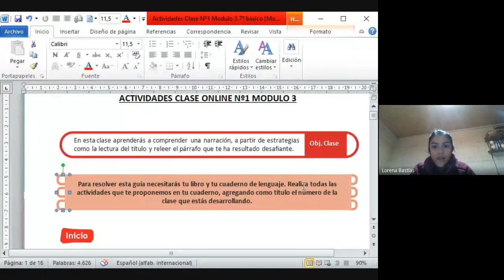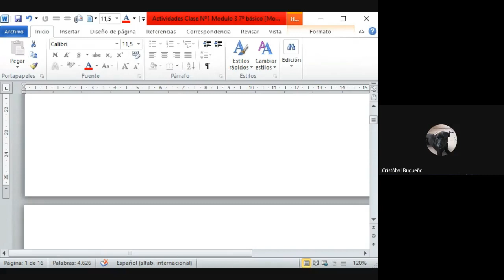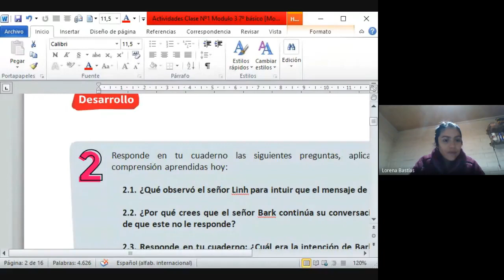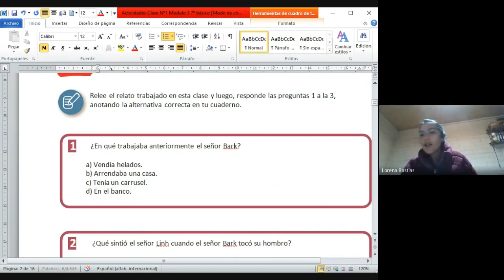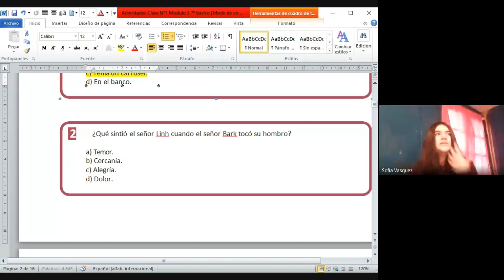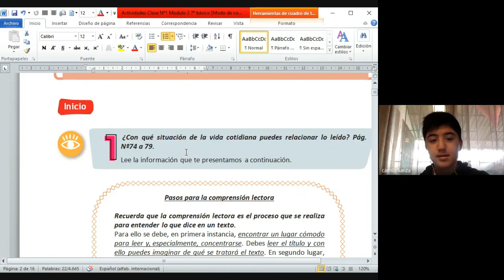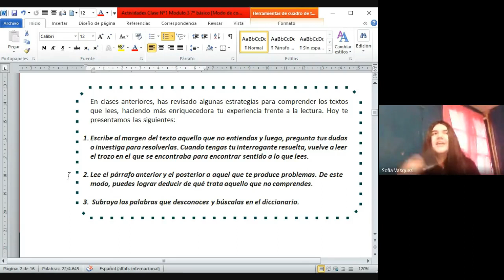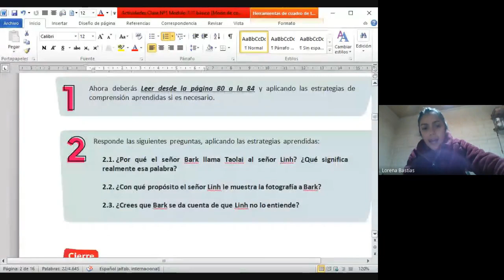7º básico Lenguaje Unidad 2 Clase 4 Online Lunes 6 julio